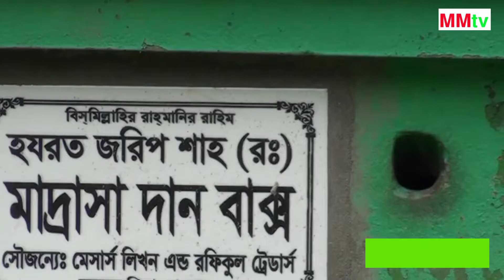শাহী ১২ দুয়ারী জামে মসজিদ এর ইতিকথা..History of Shahi 12 Duari Jame Masjid..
শেরপুর জেলার অন্তর্গত, শ্রীবরদী উপজেলায় অবস্থিত এই শাহী ১২ দুয়ারী জামে মসজিদ। মসজিদটি অতি প্রাচীন, দেশের নানা প্রান্ত থেকে হাজারো মুসলিম ভাই-বোনেরা মসজিদটি দেখার জন্য ছুটে আসেন। আমরা আপনাদের আমন্ত্রন জানাচ্ছি মসজিদটি দেখার জন্য। আশাকরি সবারই ভাল লাগবে।
সবশেষে আপনাদের দোয়া প্রত্যাশী আমরা।
# baro duari moszid
# বার দুয়ারী মসজিদ
# Shahi moszid
# 12 duari
# 12 duari maszid